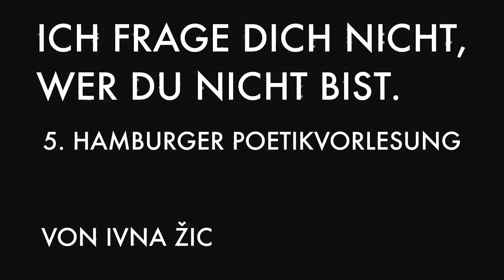Poetikvorlesung Ivna Žic - "ICH FRAGE DICH NICHT - WER DU NICHT BIST" (Trailer)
Ihre Poetikvorlesung "ICH FRAGE DICH NICHT / WER DU NICHT BIST" hielt Ivna Žic am 24. Oktober 2020 an der Theaterakademie der Hochschule für Musik und Theater Hamburg.
"nachtkritik.de" bringt sie hier in Erstveröffentlichung und dokumentiert den Auftritt im kurzen Videoausschnitt und im Podcast mit der vollständigen Rede. Die Poetikvorlesung ist eine Veranstaltung der Hamburger Theaterakademie / Hochschule für Musik und Theater, kuratiert von Eva-Maria Voigtländer, gefördert von der Rusch-Stiftung Hamburg mit Unterstützung der Holger und Mara Cassens Stiftung. In den vergangenen Jahren wurden die Hamburger Poetikvorlesungen von Wolfram Lotz , Ferdinand Schmalz und Thomas Köck gehalten.